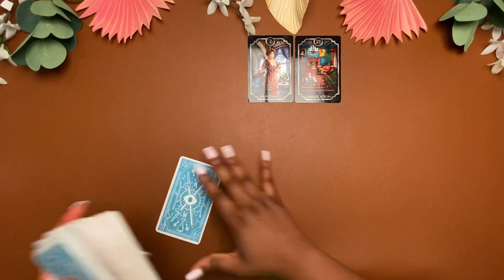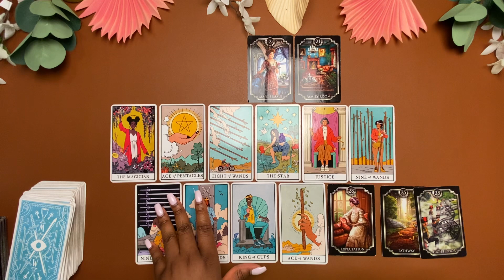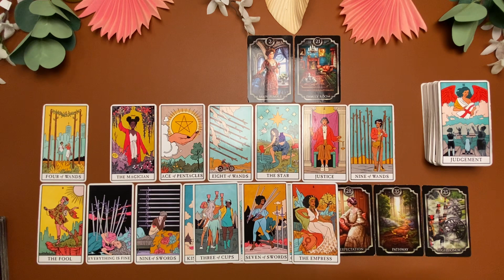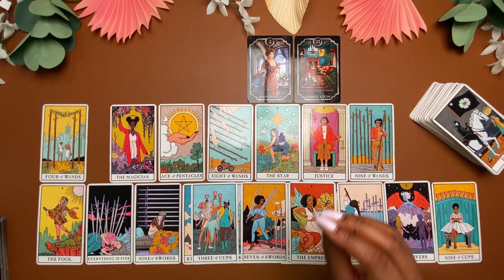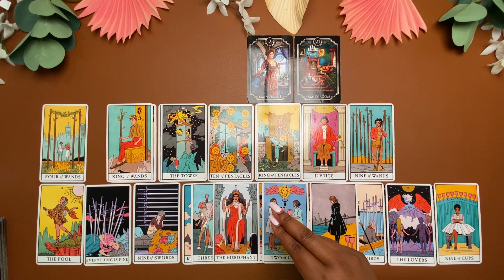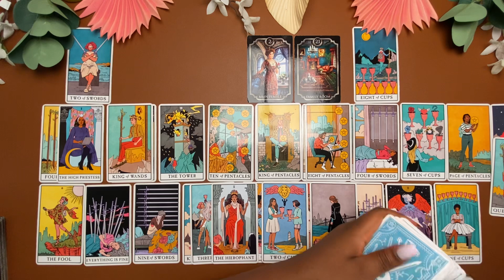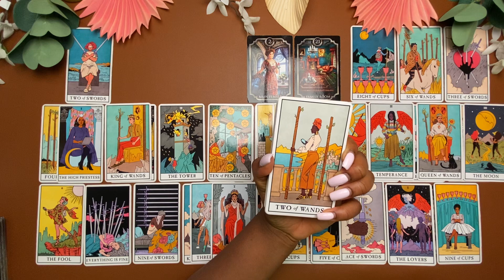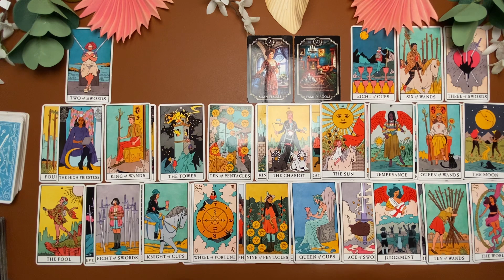Don’t Settle For Less! You Have A Much Better Soulmate Waiting To Meet You.✨